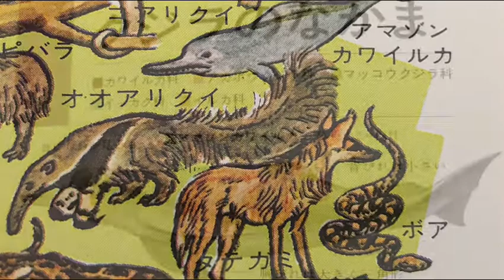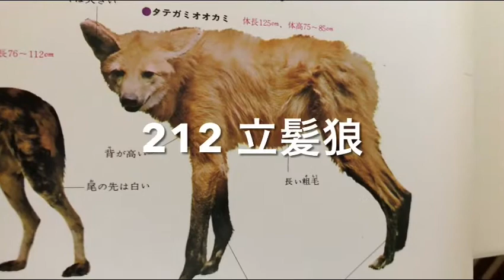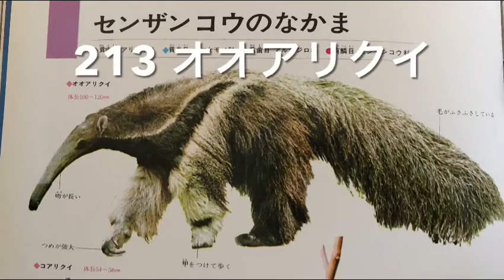【ペーパークラフト】ハサミだけで作る立体紙どうぶつ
糊を使わずにハサミだけで切って折るだけで図鑑に載ってるどうぶつを立体に作ってます
フリーハンドで切って折るだけで立体動物を作るのですけど切り終わりを折紙に模写して下書きすると切りやすいです
折り方は動画を参考にして下さい